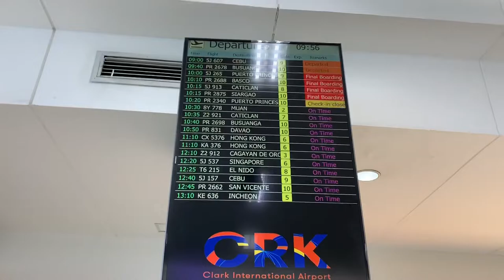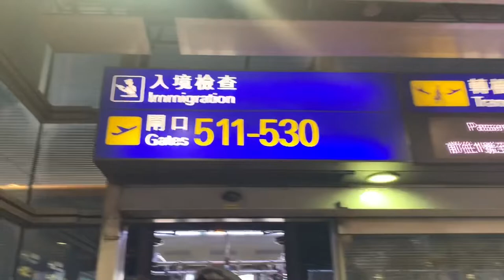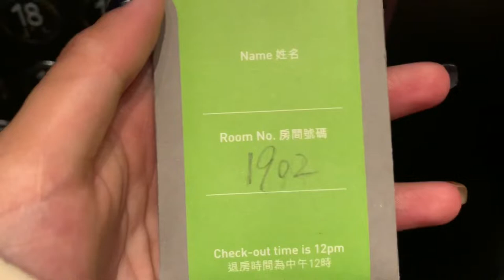HONGKONG VLOG #1: Traveling to Mongkok